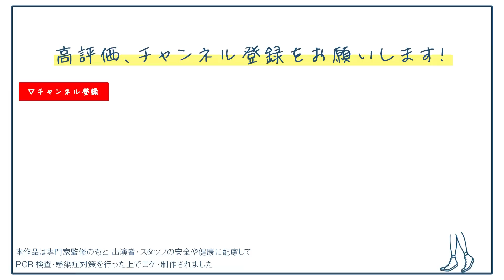【島根ありがとう】#14 食器好きの新木優子、飛行機ギリギリまでお買い物。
「あらきあるき」#14
飛行機まで少し時間があったので、お買い物に行きました♪
出雲市にある出西窯さんでは、窯工房の隣にある「無自性館」に湯呑みや器など、様々な色やデザインのアイテムがずらりと並んでいて興奮、、♡素敵な器がたくさんありすぎてどれを買うか悩む時間もとても楽しかったです😊
そのあとは裏手にあるベーカリーカフェ「ル コションドール」でケーキをいただきました。
こちらのカフェでは出西窯の器が使用されていたりカフェの至る所に素敵な作品が展示してあったり♡美味しそうなお料理が盛られているのを見たり、実際に飾られているとこれも欲しい！と思うお皿がたくさんでした☺️

YUKO VISIT MAP
〇民藝の窯元「出西窯」
シンプルで美しい形の出西窯の陶器は、原料すべてに地元のものを使い、「使いやすい」を一番に考え作られているそうです。黒や白、飴色など、味わい深い釉薬の色が魅力で、その中でも特に人気なのが“出西ブルー”と呼ばれる瑠璃色の器。吸い込まれそうなほど美しい色合いでした🔵

○ベーカリーカフェ「ル コンションドール出西」
ナチュラルな雰囲気の店内に入るとパンやお料理の美味しそうな香りが広がっていました😊
パンやサンドイッチはもちろん、地元産のお米を使ったカレーライス、デザートなどカフェメニューも豊富です🥖